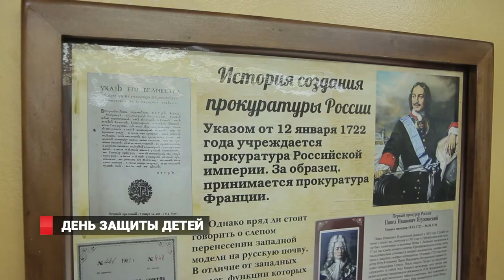День защиты детей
Их улыбки для нас награда. Сегодня – международный день защиты детей. Воспитанников всероссийского детского центра «Океан» в этот день поздравили те, кто имеют непосредственное отношение к их защите – сотрудники Генеральной прокуратуры Российской Федерации и прокуроры Дальневосточных регионов.